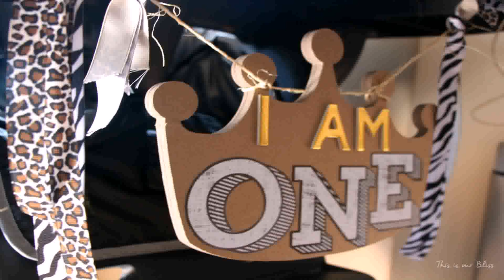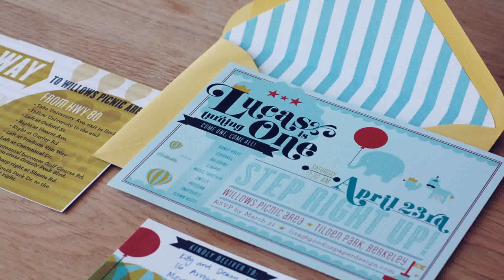First Birthday Party Decoration Ideas Boy